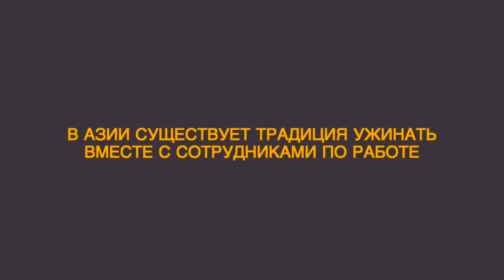КАК НА МЕНЯ БЛОНДИНКУ РЕАГИРУЮТ В ЯПОНИИ! отношение к иностранцам в Японии сейчас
Как на меня блондинку реагируют в Японии и как относятся к иностранцам сейчас в Японии, вы узнаете в данном видео.
Поделюсь своими историями о жизни в Азии (Южная Корея, Япония)
В этом видео поговорим о жизни в Японии!